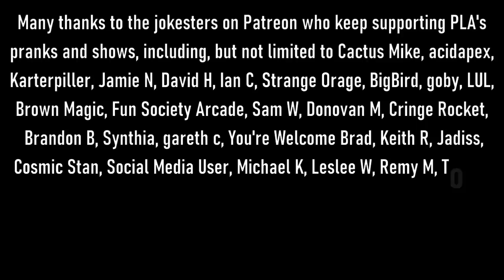The Snow Plow Show Episode 795 - Stuttering Stanley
Today I go through the prank requests and mostly try to change some phone numbers, but we also talk to a guy about digging a hole in his yard, I win a game of hang up the phone with a frat boy, and I ding a lady’s car.

I noticed during editing that the guy who freaked out about me stuttering tried to do his hilarious stuttering stanley bit earlier in the call when I actually DID stutter, but I interrupted him so he was forced to do his genius and original bit later in the call when it didn’t make any sense. Thank you, Cody NoName, ZTK, Holden M.J., Shrinkman, and Fun Society Arcade.

00:00 Drop by ZTK

00:14 Intro song by Joe DiVita

00:30 The show art is a picture of my mail that I took for tax purposes

01:53 Welcome to the show! The background music is Young Wild and Free by like 3 dozen rappers.

03:18 The prank calls begin!

42:45 Listener Voicemails. Background music is Scabies Baby by TY Cunningham.

01:14:04 Body Terror by AJJ